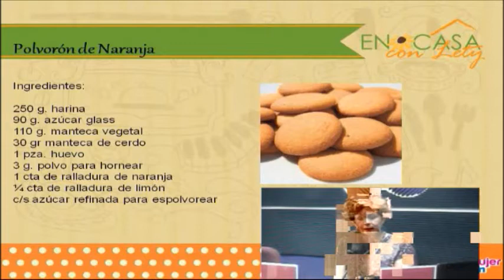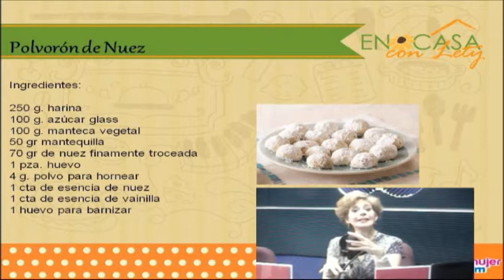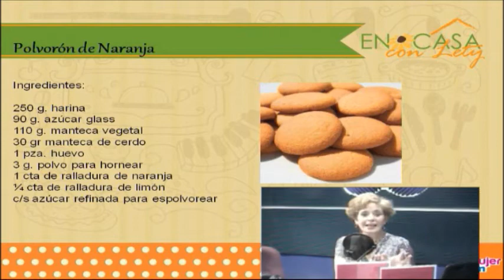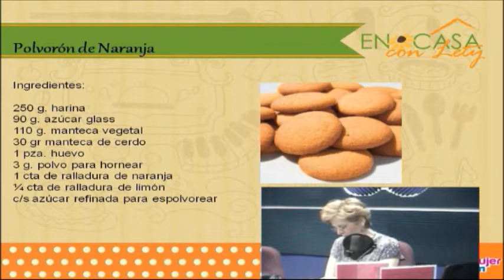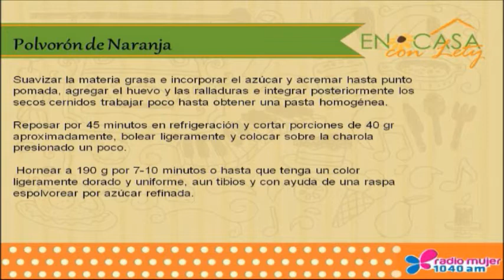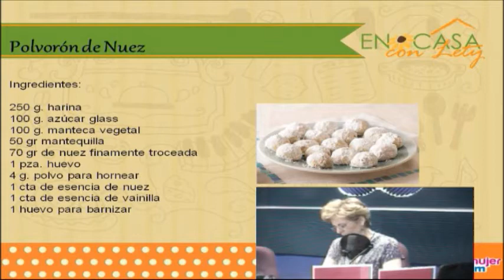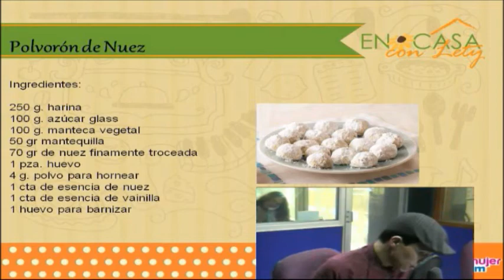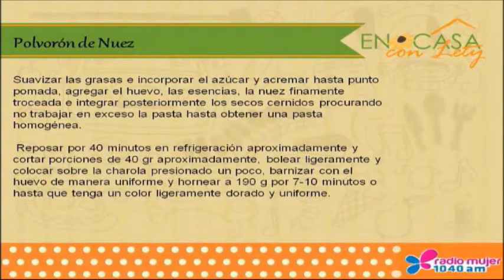POLVORONES DE NUEZ Y NARANJA, EN CASA CON LETY